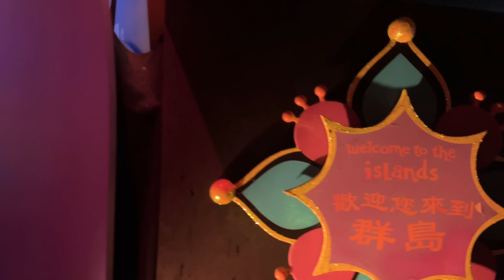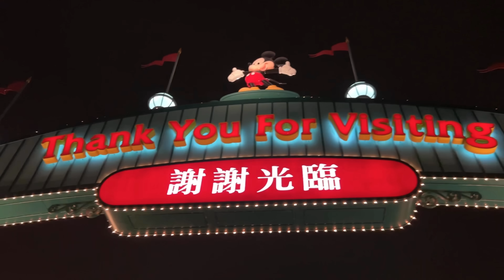antim maa manxe ko bhid ! 🤩 Hong kong 🇭🇰 Disneyland Vlog Part-3 | Prasanna 2.0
Okay this is the last part of Disneyland vlog, You can watch first two parts if you haven’t.

code- prasanna